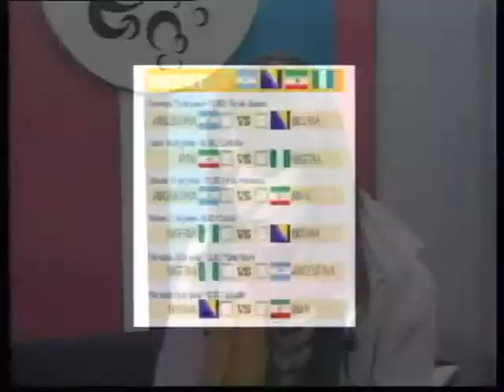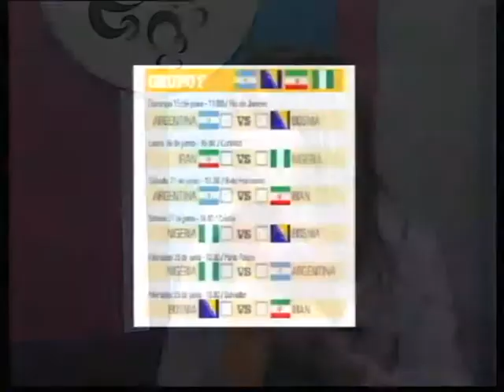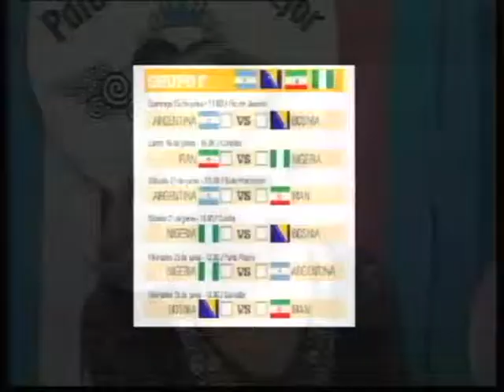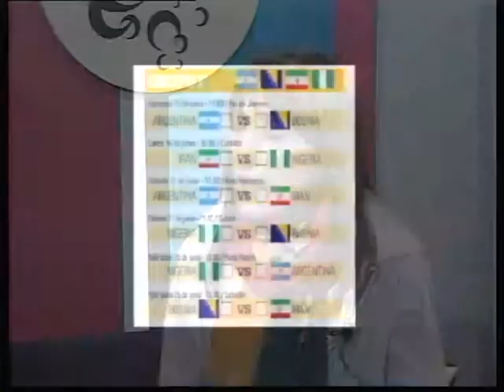Daniela Navarro adelanta el próximo suplemento Para Contarte Mujer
se viene en nuestro suplemento " Mundial con tacos altos"